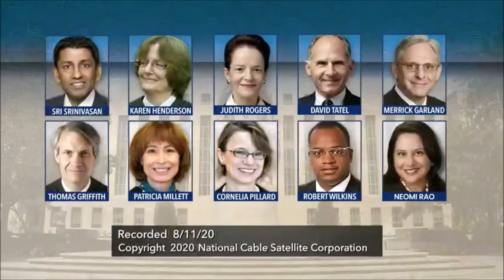Michael Flynn Appeals Court Dismissal Case Hearing Part 2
Michael Flynn Perjury Dismissal Case Rehearing
The full bench of U.S. Court of Appeals for the DC Circuit reheard oral argument via teleconference on whether they should order a lower district court judge to dismiss the perjury case against Michael Flynn, the former national security adviser for President Trump. Previously Mr. Flynn plead guilty to lying to federal officials conducting the Mueller investigation. In May 2020, the Justice Department, at the direction of Attorney General William Barr, filed a motion to dismiss the case. U.S. District Judge Emmet Sullivan questioned the recommendation and refused to immediately dismiss. This suit followed. Oral argument was first heard by a three-judge panel back in June 2020. The 2-1 ruling was in favor of Mr. Flynn ordering the lower district court judge to dismiss the case.